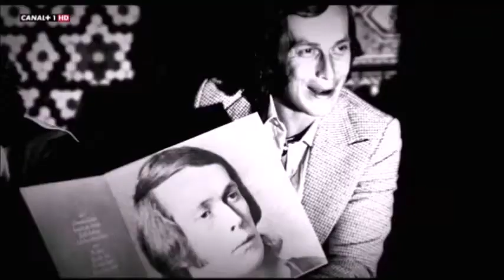Paco De Lucía 74 años mas vivo que nunca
Roman Lopez De La Serna